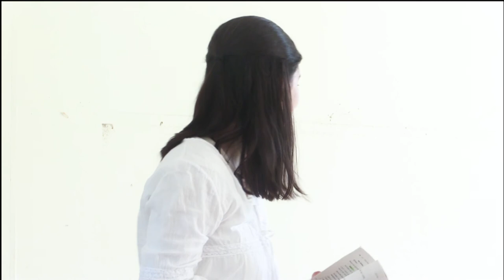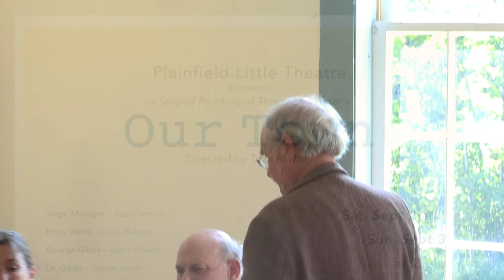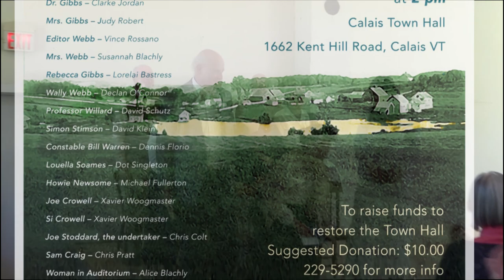Our Town at Gospel Hollow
Excellent Performance by a talented cast to raise funds for restoration of the historic landmark-designated Calais Town Hall in Gospel Hollow - September 2, 2017.